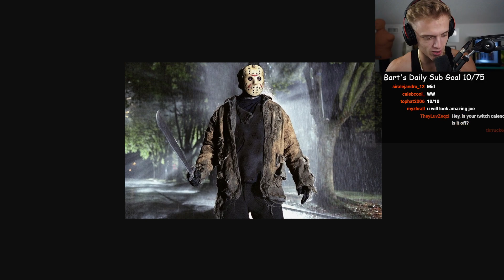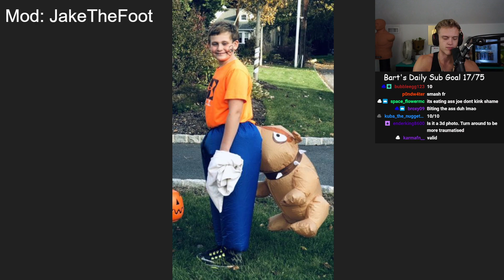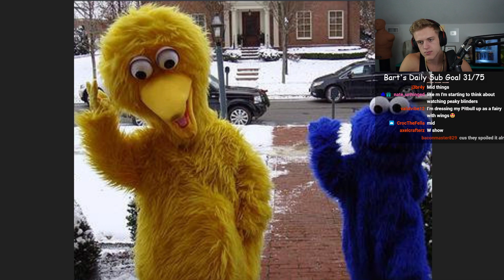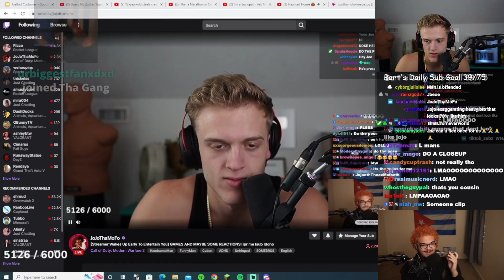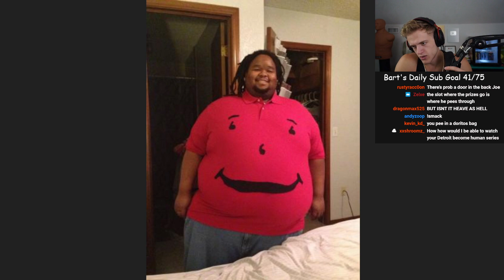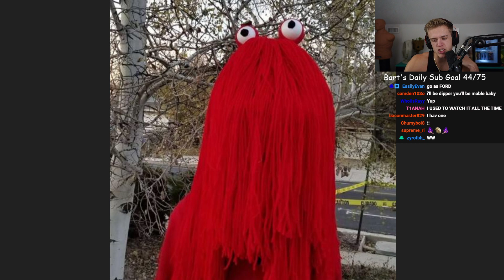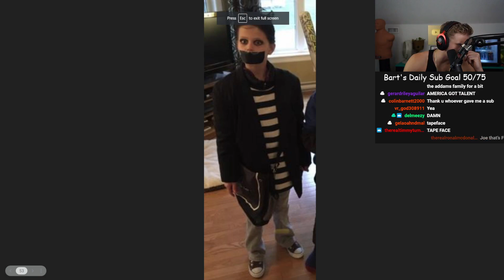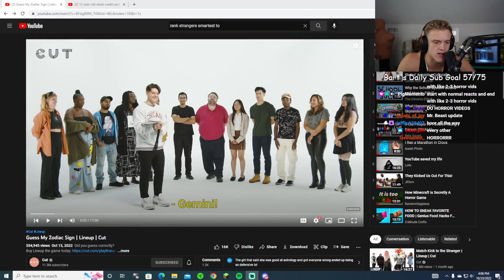Joe Rates Chats Halloween Costumes Joe Bartolozzi